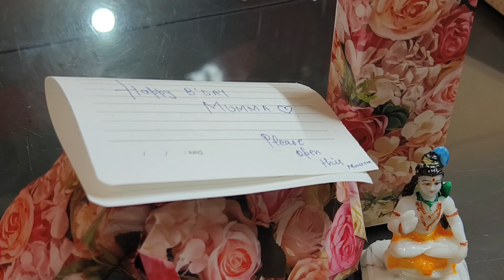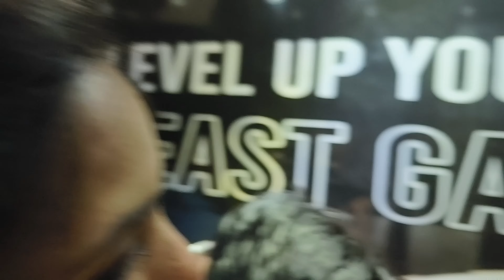Birthday pr Kiya khoob dhaamal but last mai???